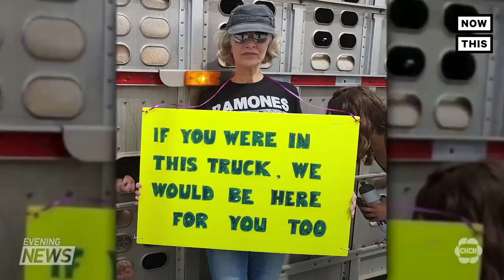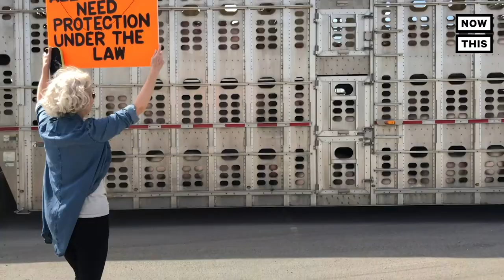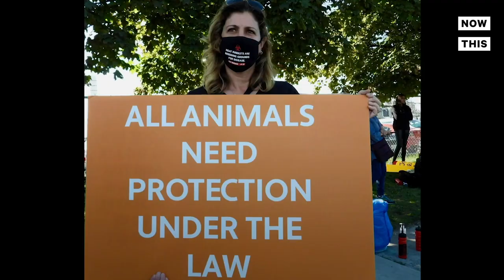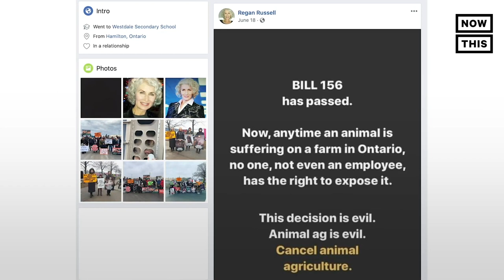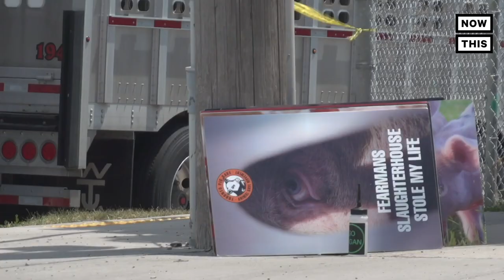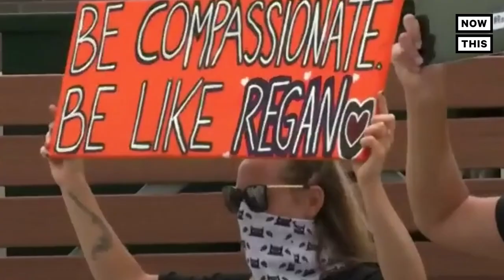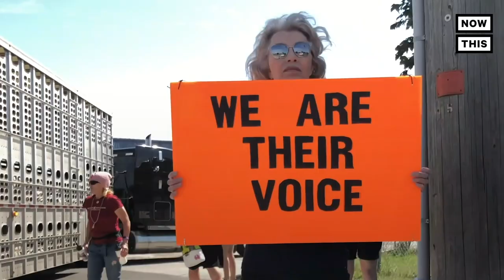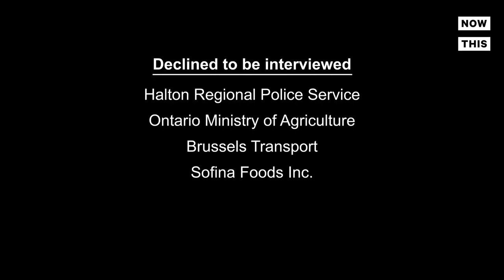We Are Their Voice | The Regan Russell Story (Full Doc)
"We Are Their Voice" is a short doc about an animal right's activist, Regan Russell who was run over and killed by a livestock truck June 19th outside a Canadian slaughterhouse.

It features interviews from eyewitnesses, legal experts and close family to tell the powerful story of Regan Russell and her worldwide impact.